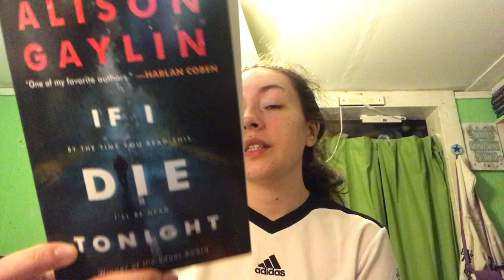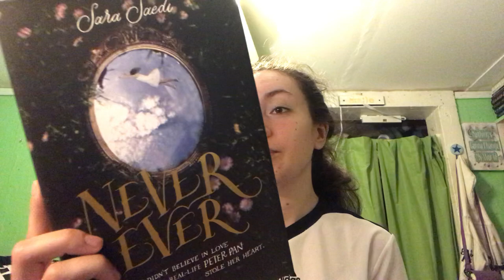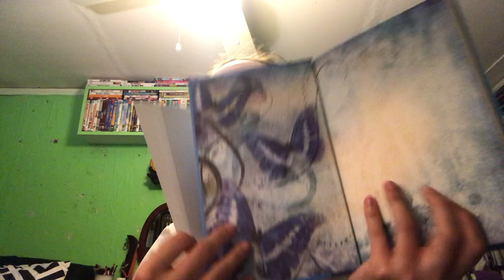Massive Book Haul Part 2 | separated into mini book haul